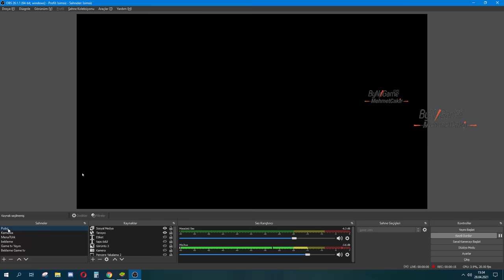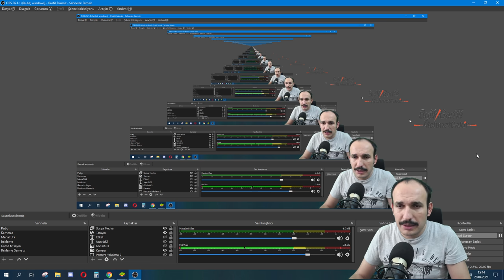Film Tadında Bir Bölüm Clash of clans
Buralardanda Takip Ederseniz Sevinirim
Arkadaşlar Adıma Açılan Sahte Hesaplara itibar etmeyin hesabınızı Vermeyin Hesaplarım Bunlar Takip edebilirsiniz

NASIL BAĞIŞ YAPILIR Bu siteye üye olup inanal kartınızı kredi kartınız veya banka kartınızı ekleyip bağış yapabilirisinz. Kayıt işlemleri çok basittir. Minimun bağış miktarı 1TRY ' dir. Şimdiden
tüm bağışlarınız için teşekkür ederim.

Merhaba Dostlarım Ben Mehmet Çakır 32  yaşında Güvenlik Görevlisi ve Strateji Oyunu seven bir Çılgınım amacım Hem Kendimi Hem Sizleri Eğlendirmek

Kanalımda oyun özellikle mobil oyun yani mobile oyun :))) Videoları çekiyorum genelde komedi ve eğlence ağırlıklı videolar çeksem de şaka , vlog , montaj , tepki , challenge, oyun gaming, kışkırtma , sosyal deney ve düzenli olarak komik anlar yani eğlenceli anlar videolarına da yer veriyorum

Her türlü sorunuz ve öneriniz için aşağıdaki yorum kısmını kullanın!

Selam Aleyküm ben Mehmet! YouTube Türkiye'de macerama başladığımdan bu yana büyük bir aile edindim. Kanalımda oyun, eğlence, challange ve kendi hayatımı anlatan vloglarımı paylaşıyorum. Videoları montaj yaparken çok eğleniyorum ve birçok komik anlar yaşıyorum. Her gün yeni video paylaşıyorum.